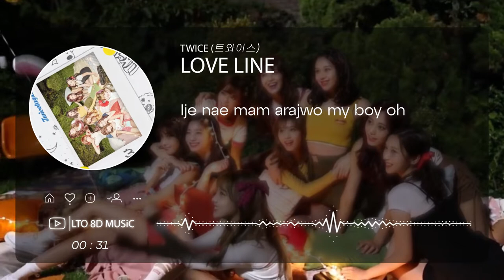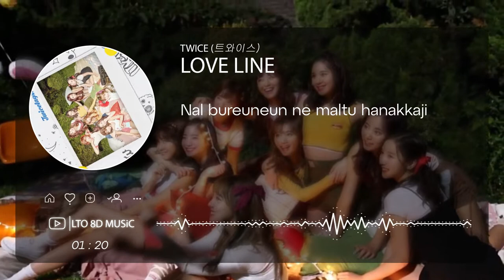𝟴𝗗 𝗠𝗨𝗦𝗶𝗖 | LOVE LINE - TWICE (트와이스) | 𝑈𝑠𝑒 ℎ𝑒𝑎𝑑𝑝ℎ𝑜𝑛𝑒𝑠🎧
Use headphones/earpods🎧🎧🎧!~

»𝑨 𝒍𝒐𝒗𝒆𝒍𝒚 𝒓𝒆𝒒𝒖𝒆𝒔𝒕 𝒐𝒇:  Nickii  💕